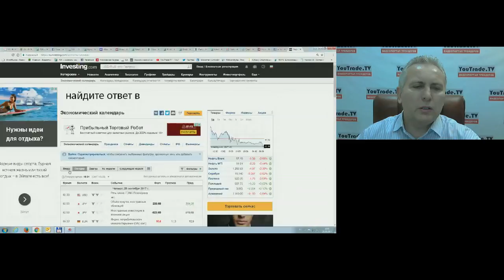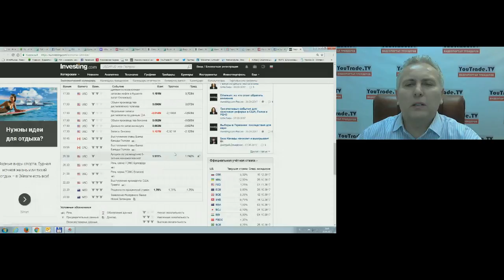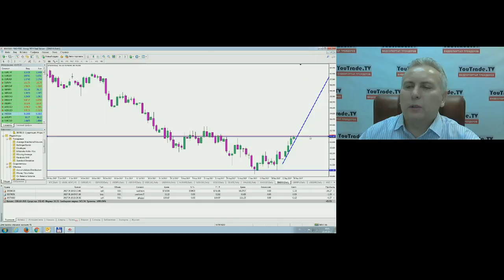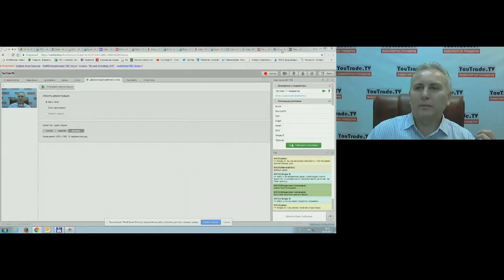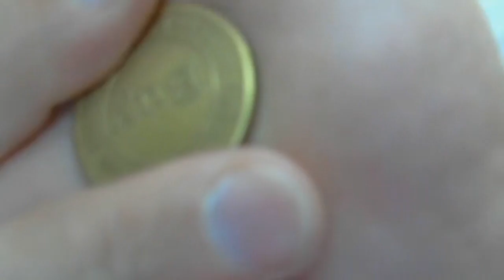Игорь Суздальцев. Торговый план 28 сентября 2017 г.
Передача "Игорь Суздальцев. Торговый план" на интерстриме YouTrade.TV 28 сентября 2017 г.